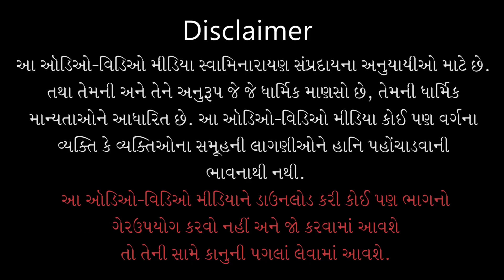Gyandhara | જ્ઞાનધારા | Bhagwanne Arhte Karel Kyarey | 31 Dec 2021 | Pu. Gyanjivandasjiswami -Kundal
Title: Bhagwanne Arhte Karel Kyarey Nishfal Thatu Nathi
Guj. Title: ભગવાનને અર્થે કરેલ ક્યારેય નિષ્ફળ થતું નથી
Type: Katha
Category: Gyandhara
Orator: Pu. Gyanjivandasji Swami - Kundaldham
Event Date: 31 Dec 2021